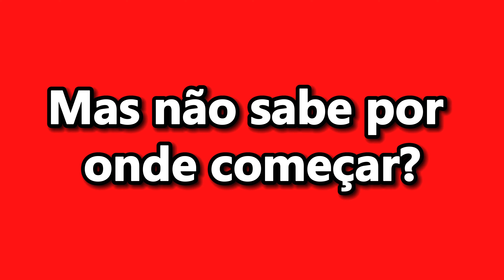O QUE MUDA EM NOSSAS VIDAS AOS 40 ANOS?❤ - SHERON MENEZZES | PodcatsDelas Cortes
SHERON MENEZZES - QUEM PODE, POD #52

ENTREVISTADA E HOSTS DO PODCAST:
SHERON MENEZZES é uma atriz brasileira, entrevistada por GIO EWBANK e FE PAES LEME, no QUEM PODE POD